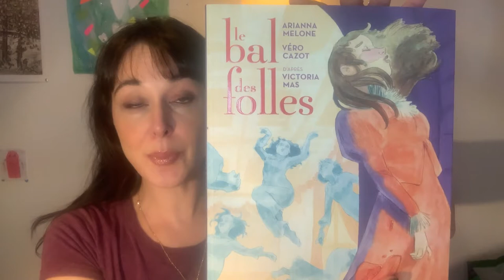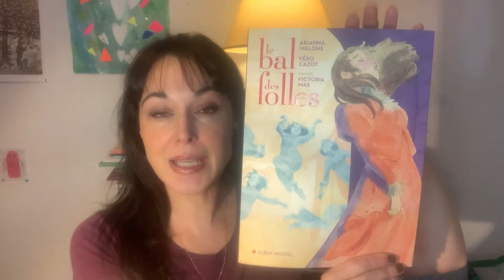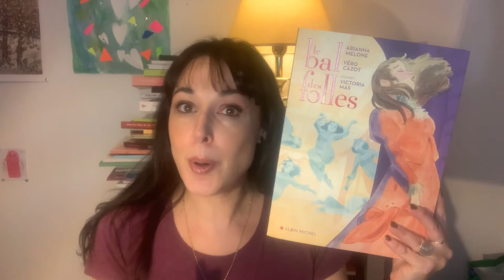Suggestions lecture de Claudia Larochelle: deux ouvrages marquants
Claudia Larochelle vous recommande deux livres dans lesquels les femmes sont des victimes. Des ouvrages marquants, mais nécessaires.